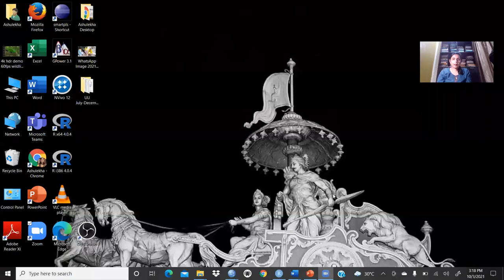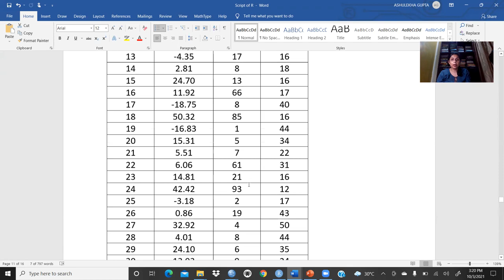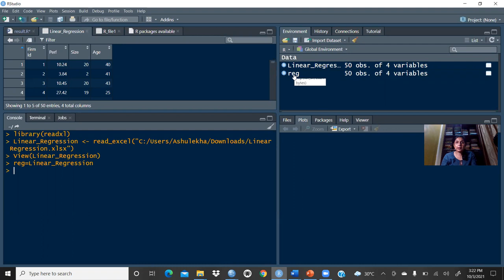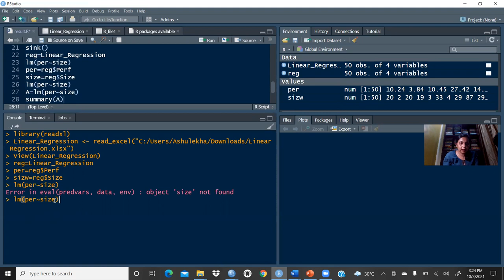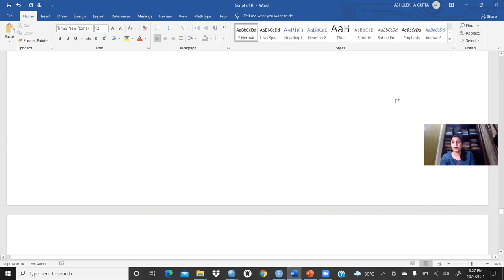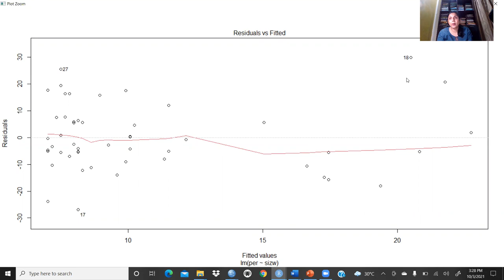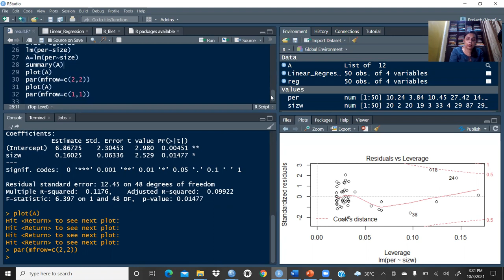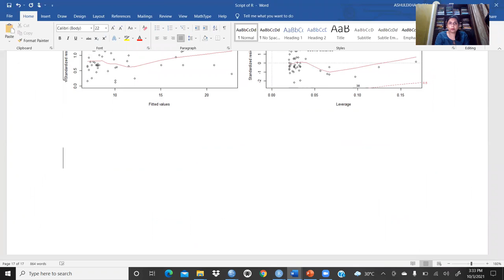Simple Linear Regression Using R Studio(Regression)(Bivariate regression)(one independent variable)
Simple Linear Regression Using R Studio(Regression)(Bivariate regression)(oneindependentvariable)simplelinearregressionusingrstudio